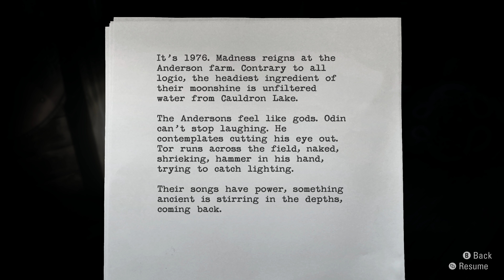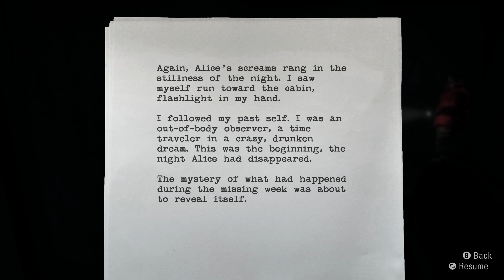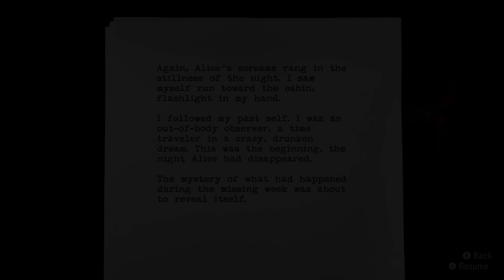Alan Wake Remastered - Let's Play Part 13: The Anderson House